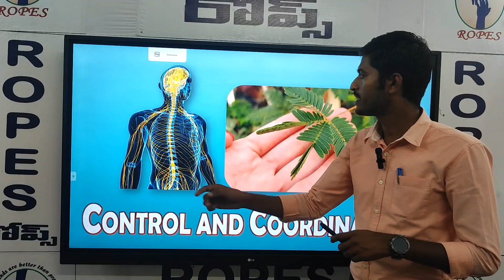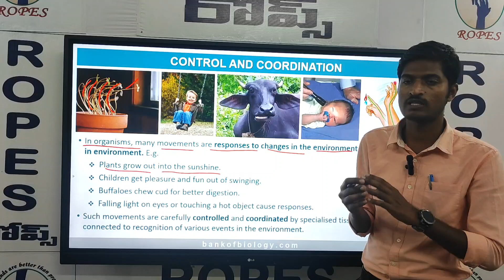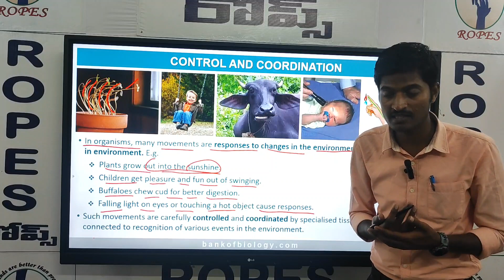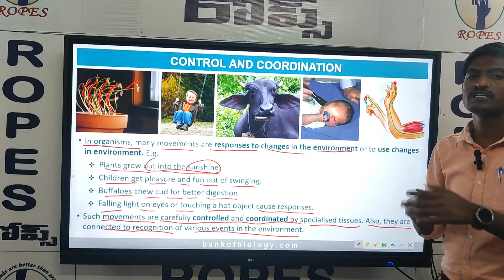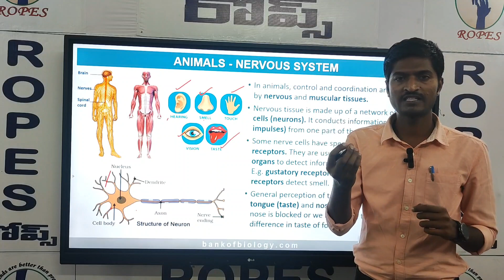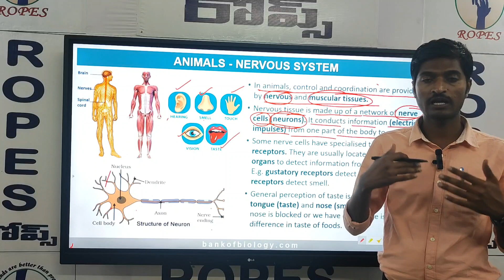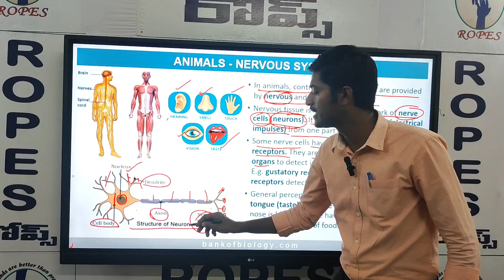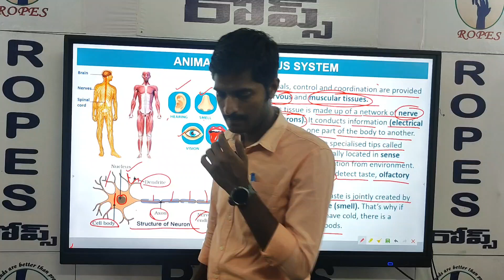10 TH BIO FINAL REVISION PART 5 VIDEO 16